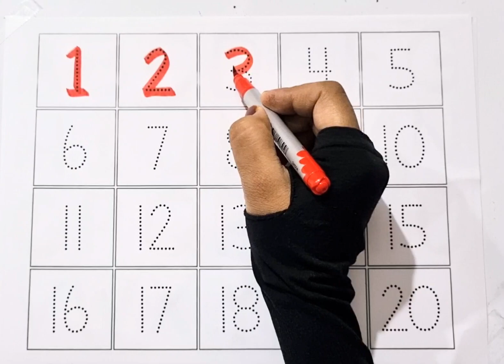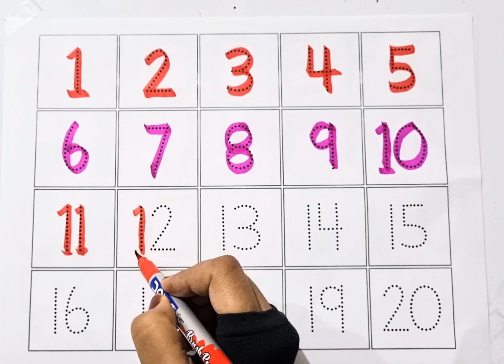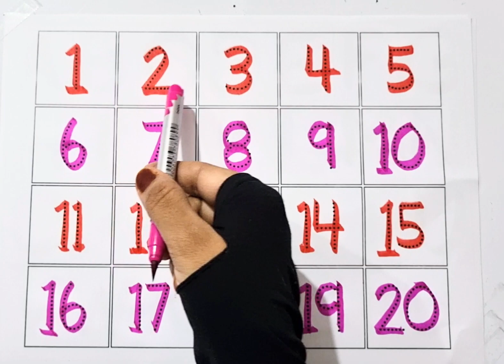Counting Numbers |write and read numbers | 123 learning for kids | 1-20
abc
abc song
abcd
english alphabet
alphabet for kids
abc alphabet
alphabet songs
alphabet sounds
toddler songs
toddler learning
123 numbers song
number song for kids
counting numbers
toddler songs
toddler learning

abc
abc song
abcd
english alphabet
alphabet for kids
abc alphabet
alphabet songs
alphabet sounds
toddler songs
toddler learning
123 numbers song
counting numbers
toddler songs
toddler learning